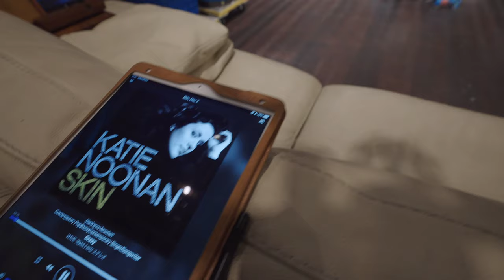限りなく抜ける音。新開発アルニコ磁石ベリリウム合金ツイーター採用！オールアルニコ JBL4311 w/ AlNiCo Beryllium tweeters | Katie Noonan - Crazy